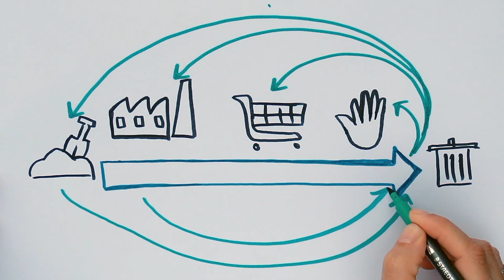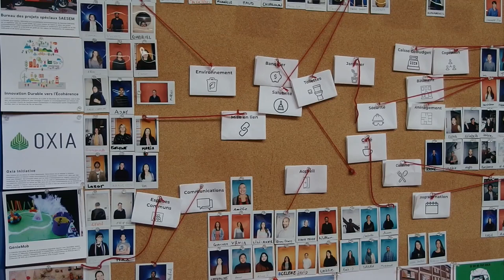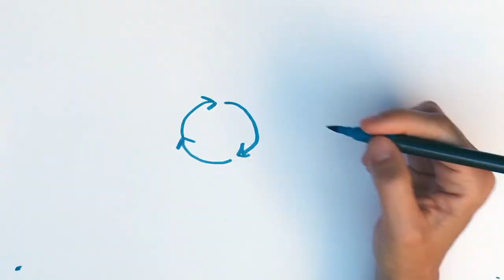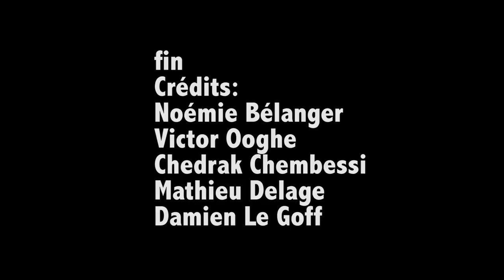Quelles voies vers une économie circulaire généralisée? (groupe 2)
Pendant trois semaines, entre Montréal, Paris, Bruxelles, étudiants et universitaires ont exploré ce que ces grandes agglomérations urbaines entreprennent aujourd’hui autour de l’économie circulaire. Tout au long de leur immersion dans ces villes, les participants ont assemblé leur intense travail critique sous forme de capsule documentaire.

Groupe 2: Noémie BELANGER, Mathieu DELAGE, Chedrak SYLVAIN DE ROCHER CHEMBESSI, Damien LE GOFF, Victor OOGHE